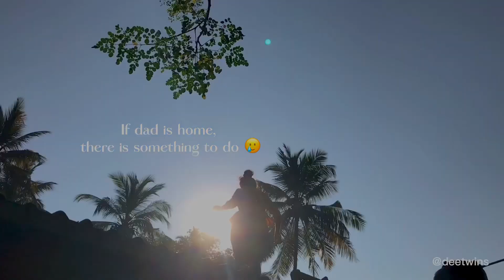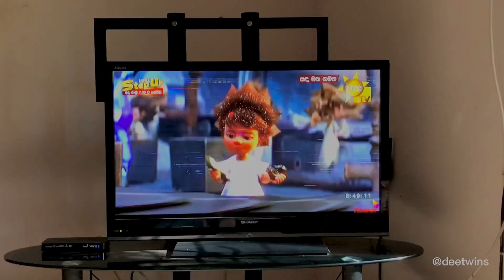Countryside life srilanka 🇱🇰|vlog|day in my life🤎|birthday celebrations|deetwins✨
:to let you in-volcan peaks
Hello friend…👋
Today’s video as usually as day in my life in countryside srilanka
Hope you guy’s love my video
Commment below your ideas and feelings

More stories on ig: diiadee_ ✨🌱